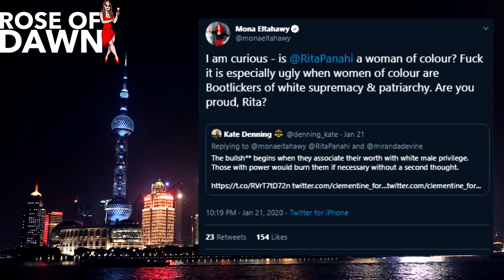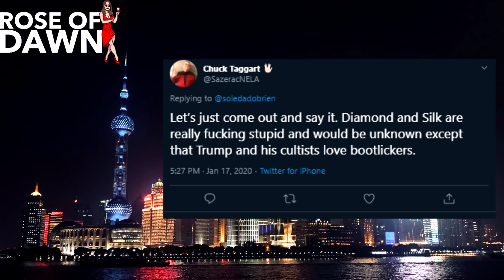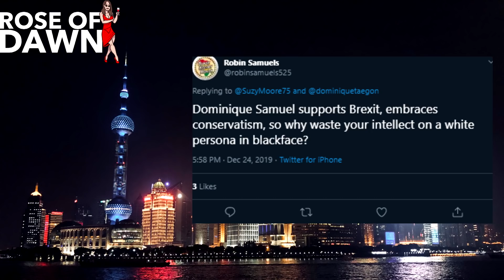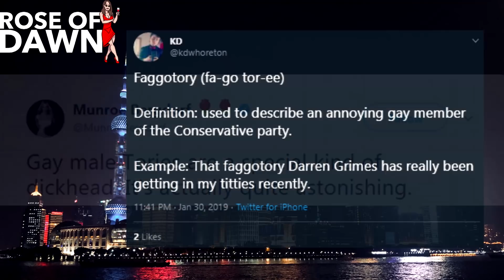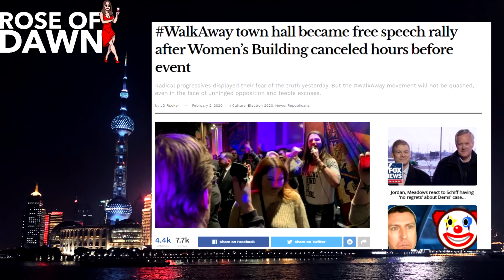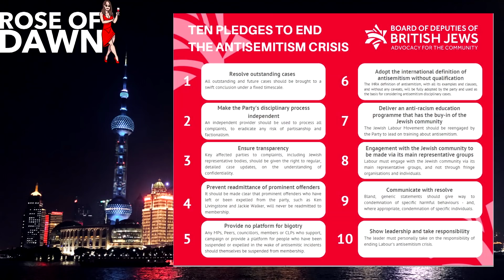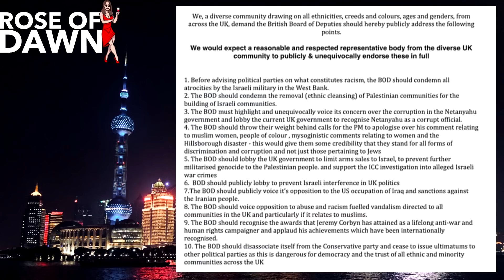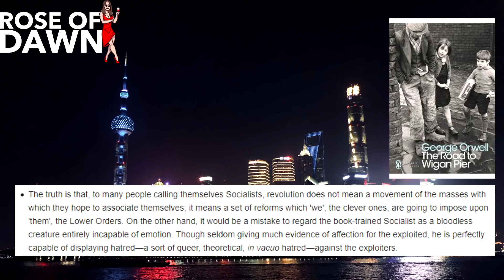Bootlicker: The Left's Warped Prejudice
Bootlicker. Quisling. TERF. Coconut. Truscum. And so many more.

If you disagree with the progressive mantra, you'll face targeted harassment based on what you are. It is a prejudice today's Left are more than willing to engage in.